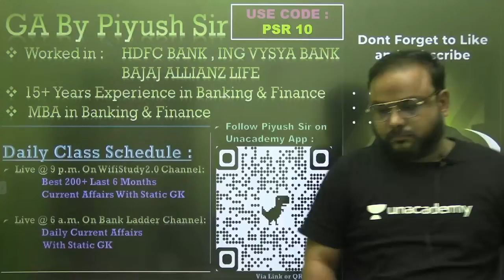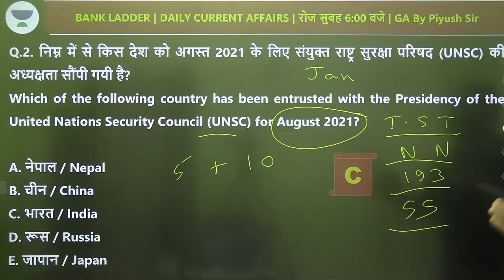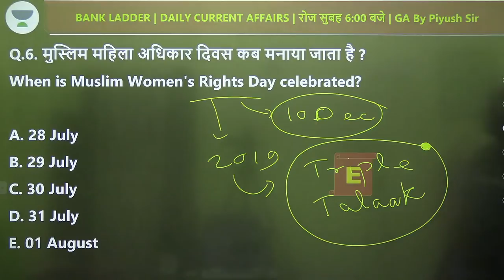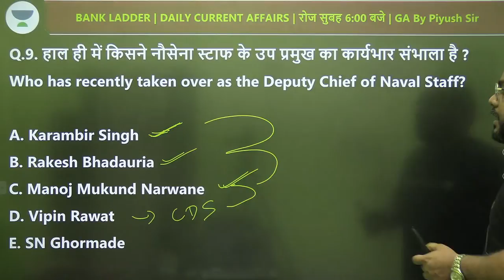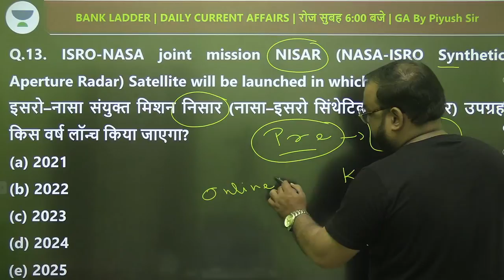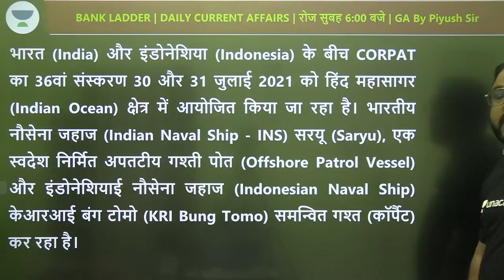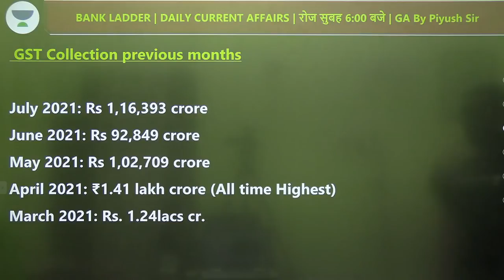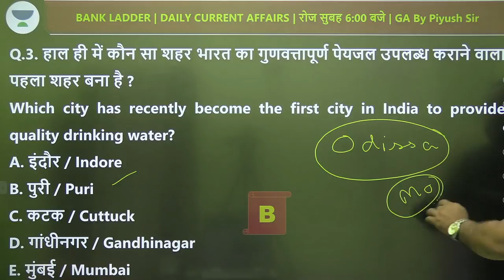3 August 2021 | Daily Current Affairs With Static GK | Target SBI/RRB/IBPS 2021 | Piyush Sir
"3 August 2021|Daily Current Affairs with Static GK| Current Affairs | August Current Affairs
In this session, Piyush Sir will be discussing the Daily Current Affairs

🚀 6:00 AM - Daily Current Affairs by Piyush Sir

Explore our latest **Ask a Doubt feature** in 3 Easy Steps:

1. Step 1: Open """"""""Ask a Doubt"""""""" Section on Uancademy App.
2. Click a photo of the question, Crop & Upload.
3. Select your Subject

You can enroll to Unacademy Subscription and get the following benefits:
1. Learn from your favorite teacher
2. Dedicated DOUBT sessions
3. One Subscription, Unlimited Access to Live Online Classes and Videos
4. Real-time interaction with best-in-class teachers
5. You can ask doubts in live online classes
6. Limited students in each Class
7. Download the videos & watch them offline

Feel free to spread the word – share the videos with your friends and classmates."""""""